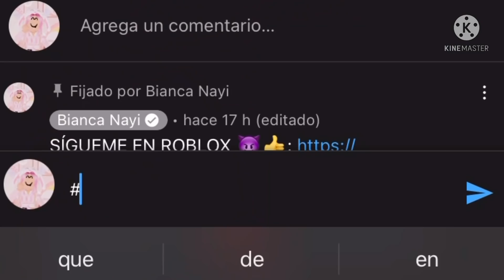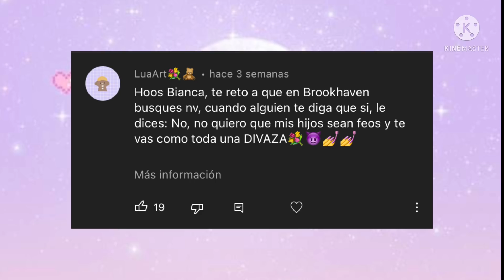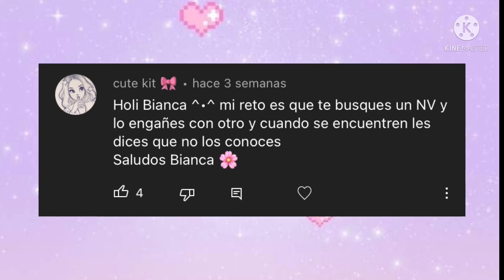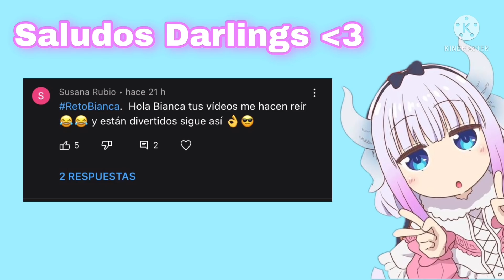✨😨CUMPLIENDO RETOS DE MIS SUSCRIPTORES PARTE 4😍✨||Roblox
Holi darlings yo soy Bianca y Bienvenido a mi canal 💜